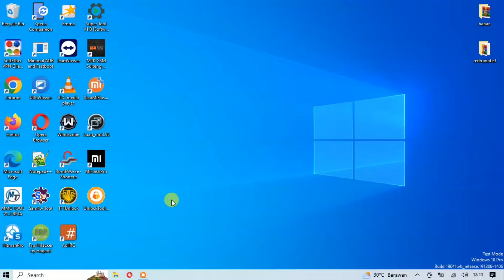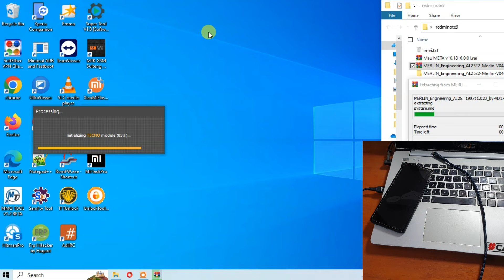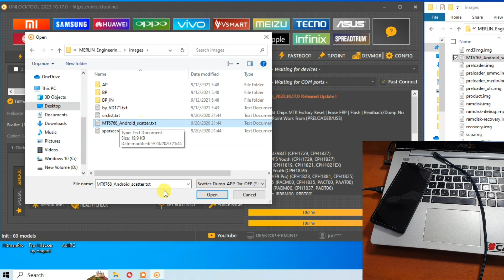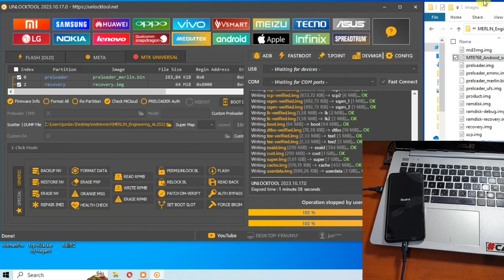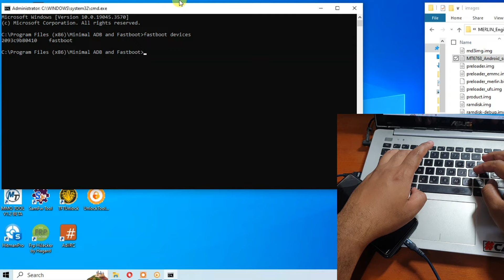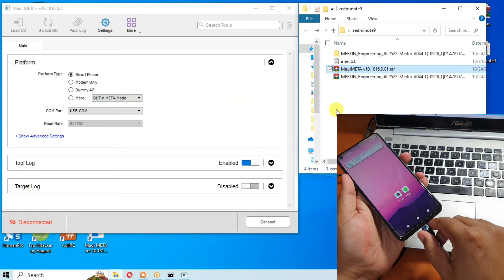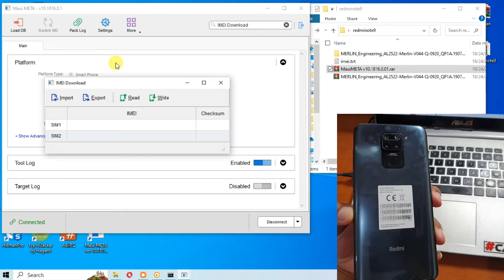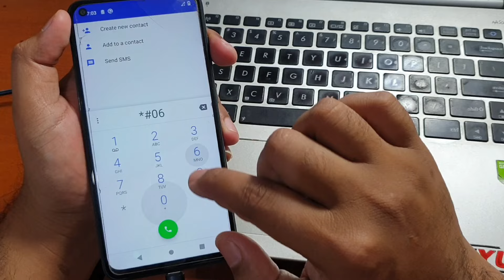Cara Memperbaiki imei hilang Redmi Note 9 dengan Engineering Rom fix dual imei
Cara Memperbaik imei hilang Redmi Note 9 dengan Engineering Rom fix dual imei. Untuk rom engineering dan maui meta bisa diunduh pada tautan dibawah ini.